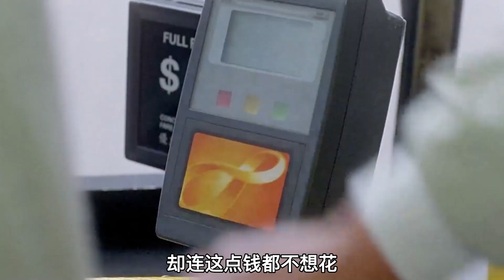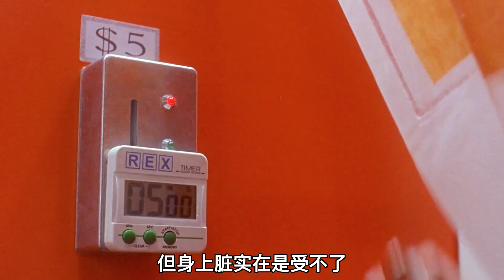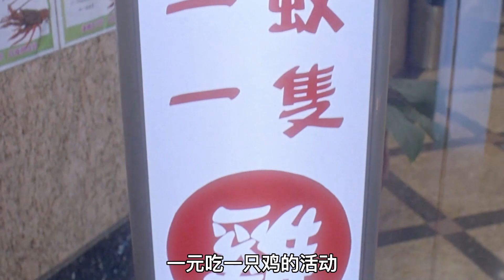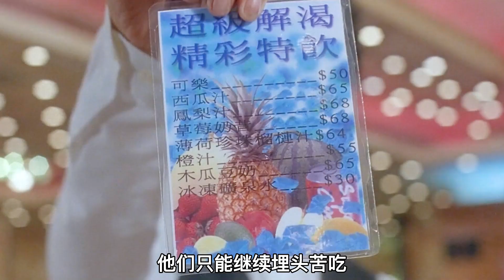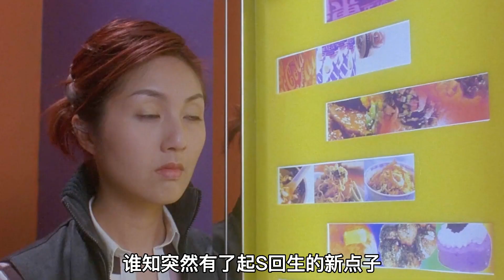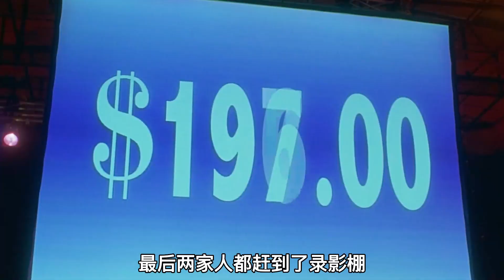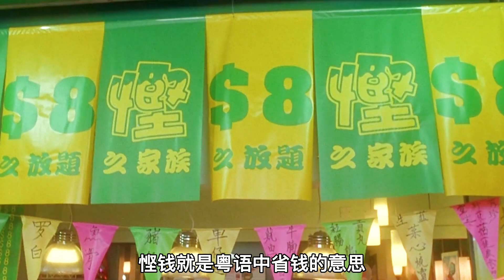壹家人參加省錢大賽，壹個星期只能花400元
該片講述了Diana希望有傲人的事業，卻因爲金融危機而失業，失業後她認識了韋大漢，爲了擺脫貧困與韋大漢及其家人假冒家族參加電視台遊戲的故事。